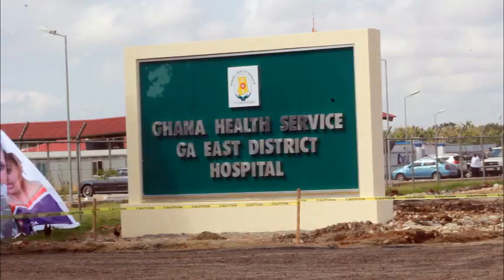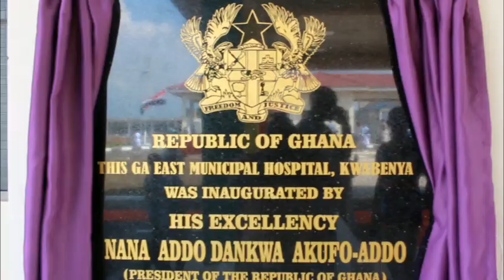President Akufo-Addo commissions Ga East Municipal Hospital